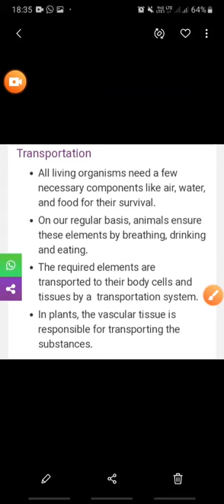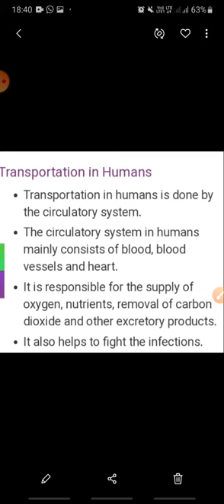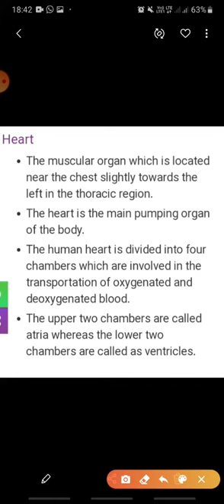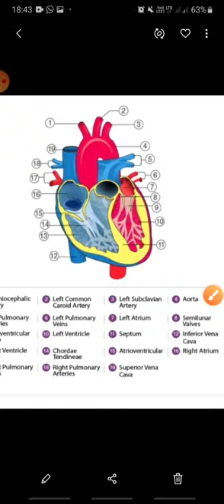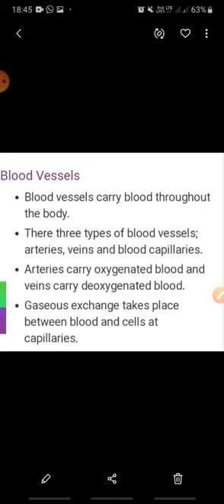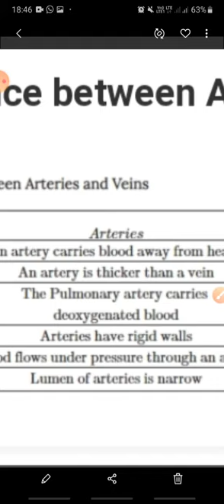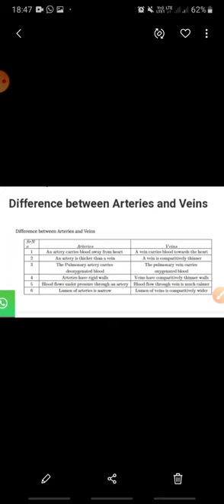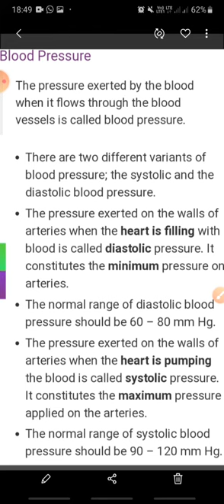Transportation in Humans